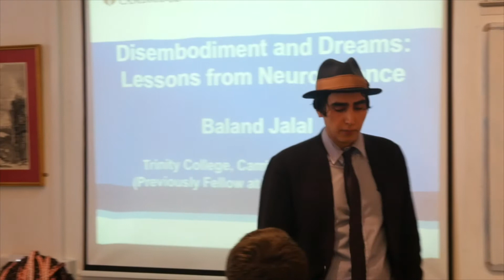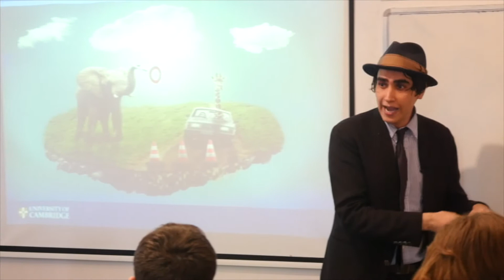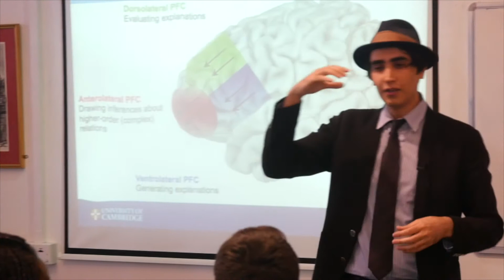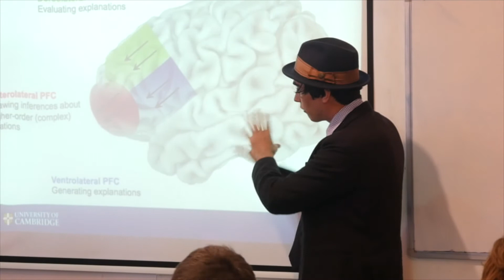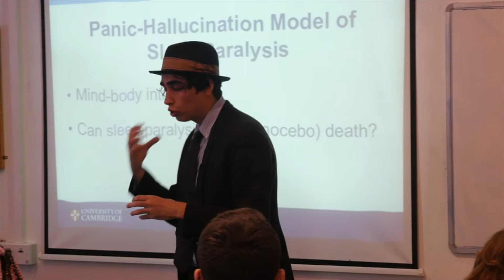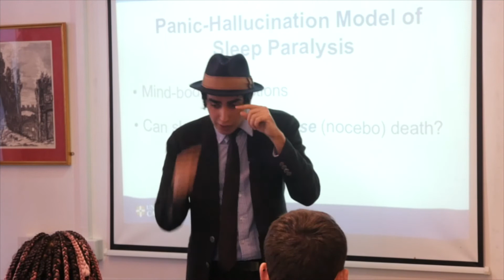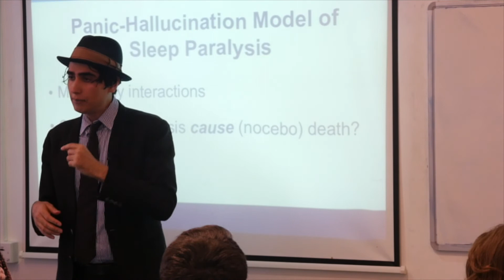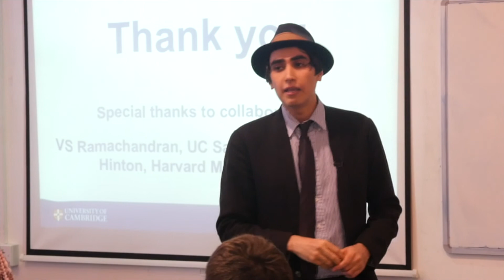The Terrifying Real Science Of Sleep Paralysis (Oxford Lecture)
Lecture at Oxford University (Oxford University Psychological Society)